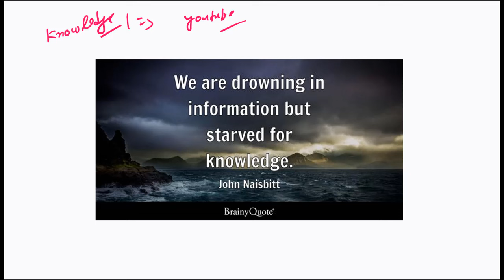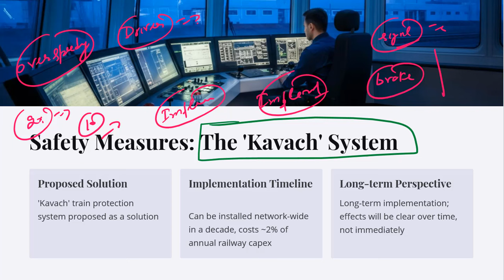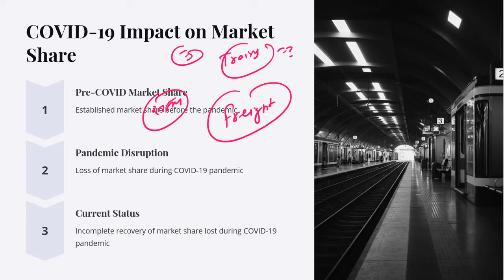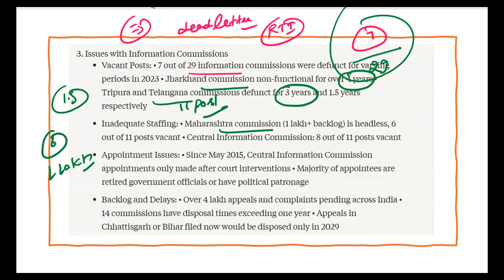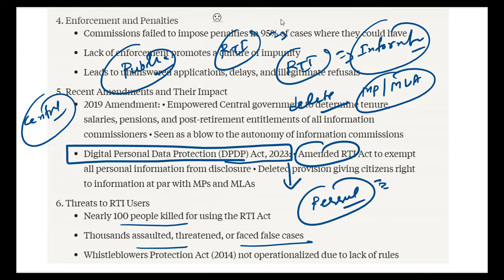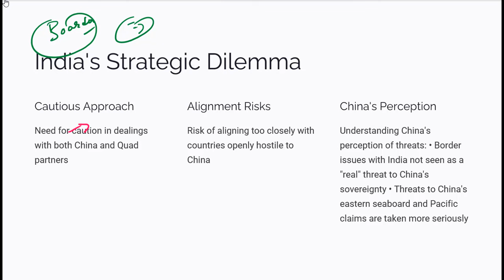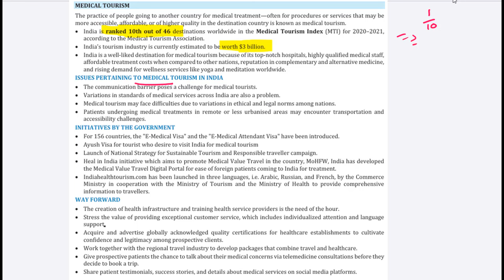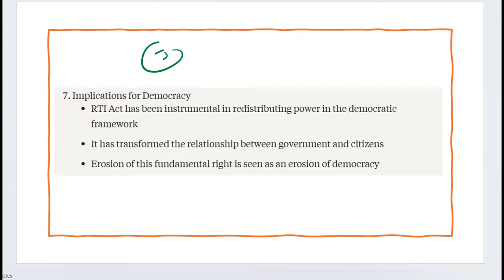14 October 2024 | Edit0orial Discussion | Rail Saftey, RTI, Quad and China, Medical | Sumit Rewri.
For Joining Current Affairs Plus Course by Sumit Sir

In this insightful editorial discussion for October 12, 2024, we delve into two significant topics: the Nobel Peace Prize and crop diversification. Join Sumit Rewri as he analyzes the recent Nobel Peace Prize winners and their contributions to global peace efforts. We’ll also explore the importance of crop diversification in enhancing food security and sustainability in agriculture. This discussion aims to provide a comprehensive understanding of these critical issues and their impact on society. Don’t miss out on this engaging dialogue!

14 /10/2024
00:00 - Introduction.
00:06 - Ethical Quotes (Gs Paper -4).
03:30 - Railway Safety in India (Gs Paper - 3).
11:34 - RTI (Gs Paper - 2).
21:41 - Quad & China Relations(Gs Paper -2).
29:22 - Medical Tourism (Gs Paper -2).